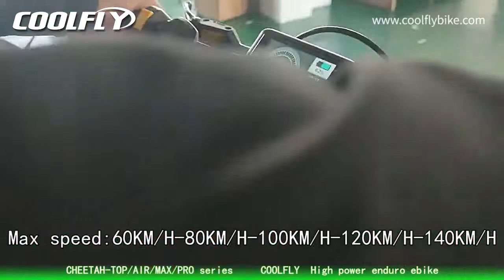COOLFLY Manufacturing stealth bomber ebike 72V 3000W 5000W 8000W 10000W 12000W 15000W 20000W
The Stealth Bomber is a premium electric bike capable of high speeds and long-range. Its full suspension makes it so you can tackle the trails with ease. Along with its powerful motor, you will conquer any hill in your path.

Fun and Adventurous
We don’t take life too seriously and always make sure to enjoy the ride.

Powerful on road and off road!
Our website will guide you through the process and help you select your options and we are also here to help as well.
Enduro Ebike wattage:
72V 3000w, 5000w, 8000w,10000w,12000w,15000w,20000w